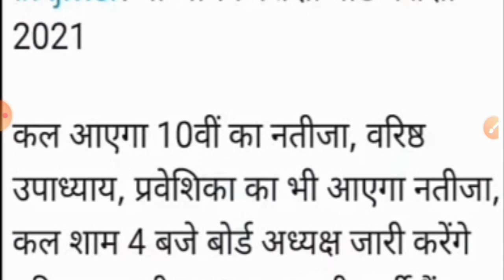कल आएगा 10th result 2021|rbse 10th result 2021|RBSE 10th result 2021 kb aayega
cover topic...

10th board result 2021
board exam 2021 result
class 10 result date rbse
10th result 2021 news
10th result kab aayega 2021
Rajasthan board result 2021
Rajasthan 10th board result 2021 news
Rajasthan board result kab aayega
Rajasthan board